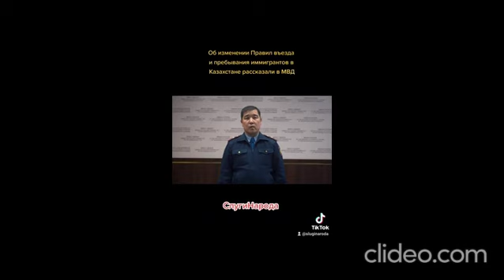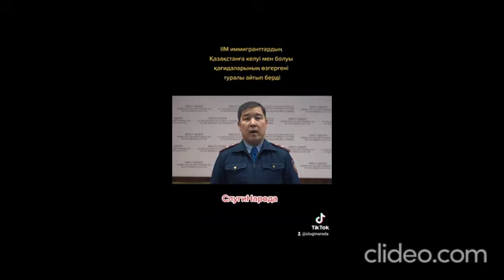Об изменении Правил въезда и пребывания иммигрантов в Казахстане рассказали в МВД